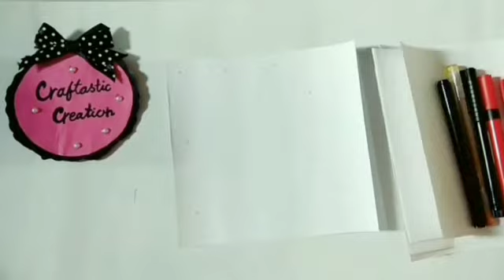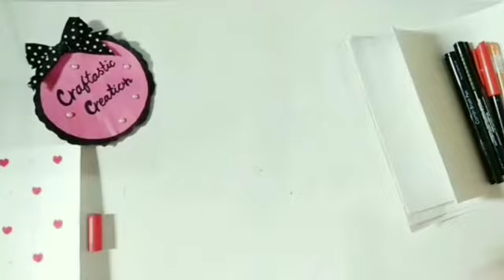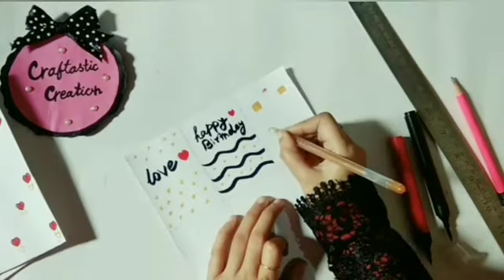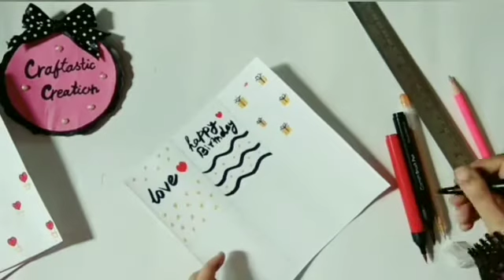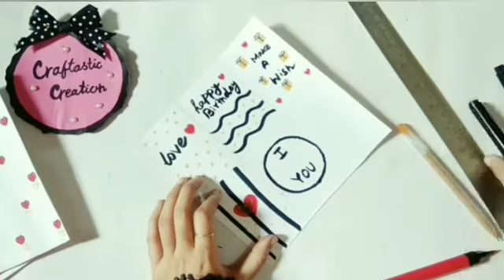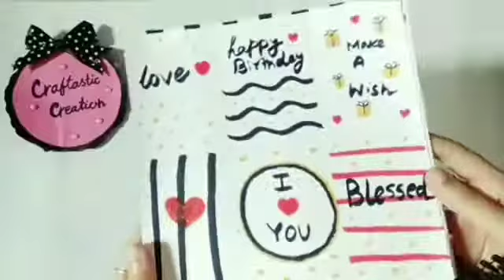How To Make Pattern Paper At Home | 5 DIY Pattern Papers At Home | Decorative Pattern Paper Sheet.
DIY Pattern Paper At Home By Craftastic Creation.
Hello Crafty Friends!! Today I made DIY Easy Pattern at home for scrapbooking and Explosion Box
Learn how to make DIY Pattern Paper at home with this step by step instructions.
Supplies Needed:
paper
brush pen
marker pen
sparkle pen

Follow my tutorial and make your own pattern paper and share with me. If you have any questions please let me know.